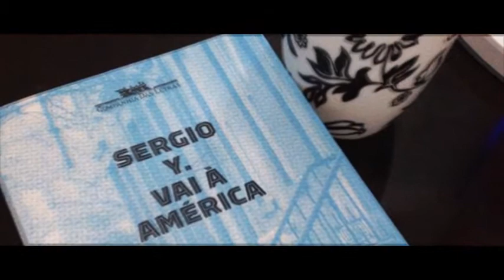Um dedo de prosa com Alexandre Vidal Porto ( narradores)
A Blog Etudes Lusophones publica uma entrevista realizada com o escritor Alexandre Vidal Porto em Paris. Assistam os vídeos em que o autor fala de seu percurso literário, evoca os procedimentos de composição do seu último romance “Sergio y vai a América” e comenta sua paixão pela produção literária de Luiz Ruffato.